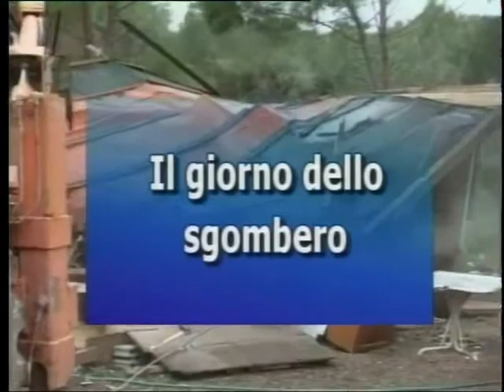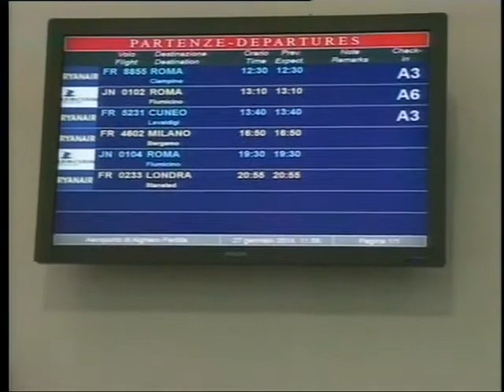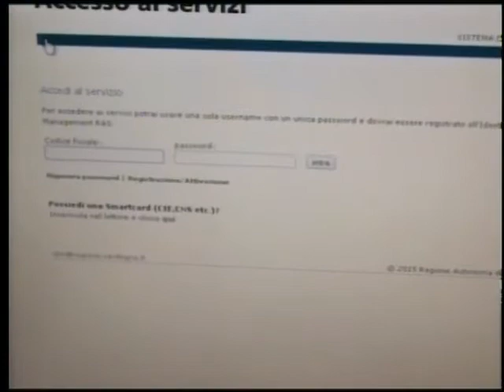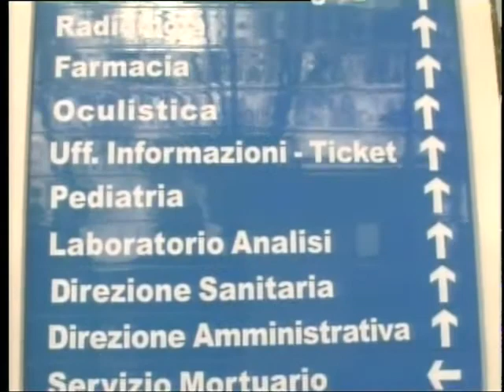tg 29 Gennaio 2015